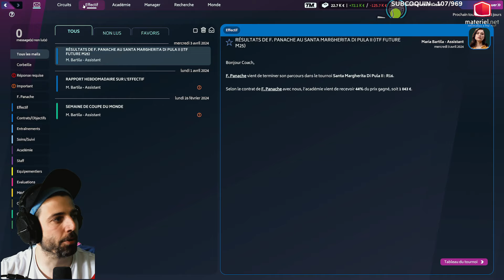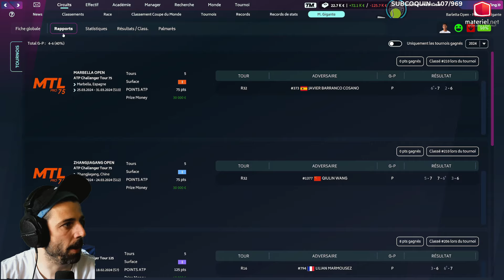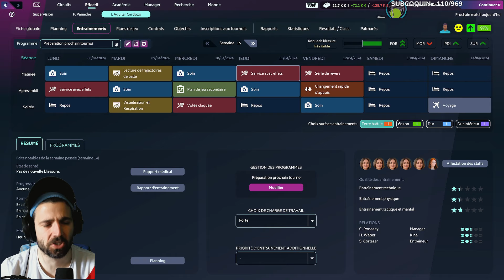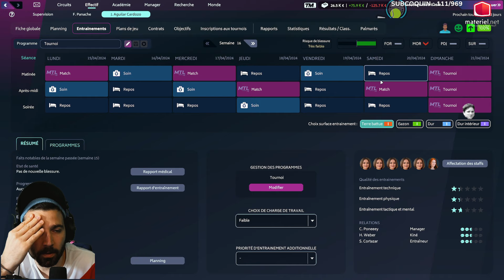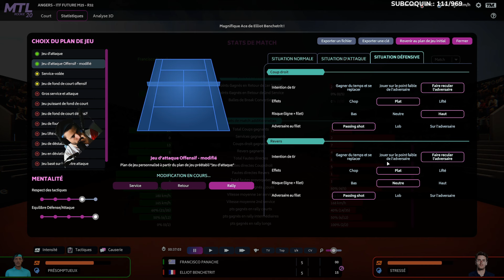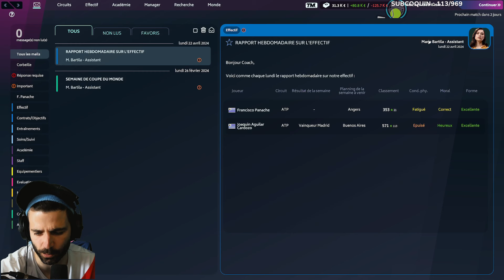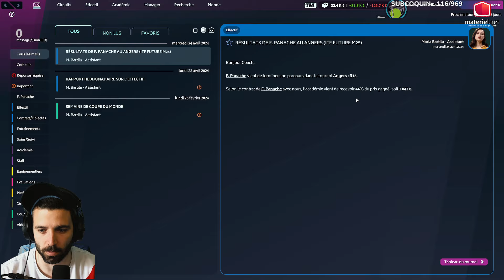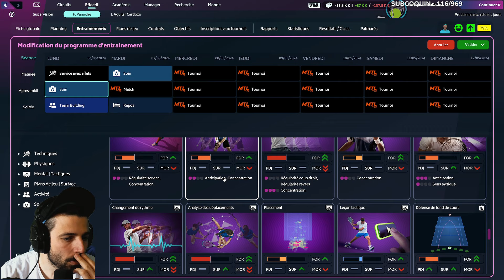LES PREMIÈRES DIFICULTÉS ! - CARRIÉRE TM24 [FR][07]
Notre carrière sur Twitch de la P.U.T.A. La Poneeey Uruguay Tennis Academy ouvre ses portes avec à sa tête la légende Coach Poneeey et son poulain uruguayen Francisco Panache ! L'academie sera-t-elle une réussite ou un échec ? Et surtout y aura-t-il un héliport ?

Je suis en live sur ma chaine Twitch les matins entre 10h et 13h ▶️Twitch.tv/PoneeeyClub

Je suis un streamer sur Twitch du nom de PoneeeyClub, je parle beaucoup de sport, pas mal de rugby mais je joue aussi les matins entre 10h et 13h à des jeux vidéos. Jeu de gestion, Jeu de sport, jeu de simulation, ici je dépose mes replay mais aussi des série exclusives !